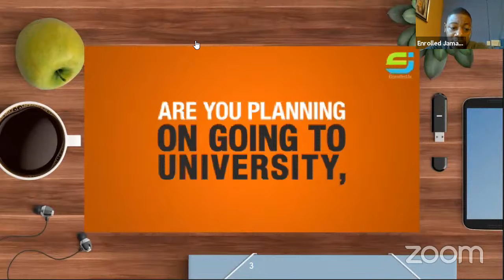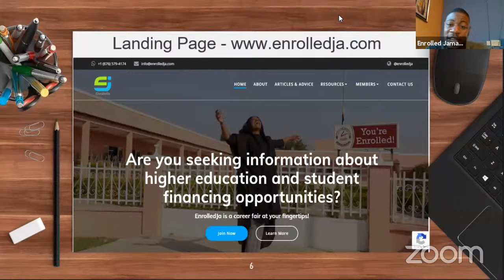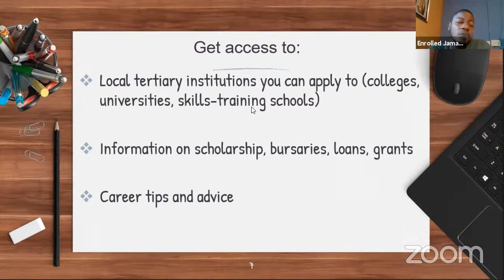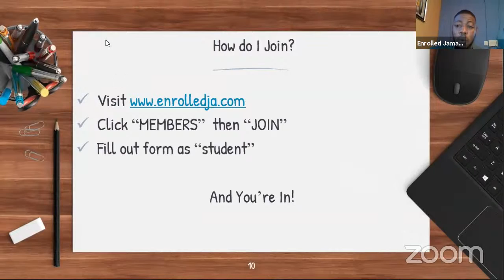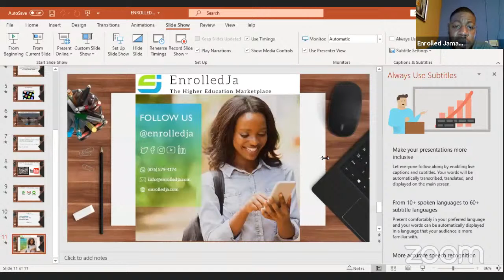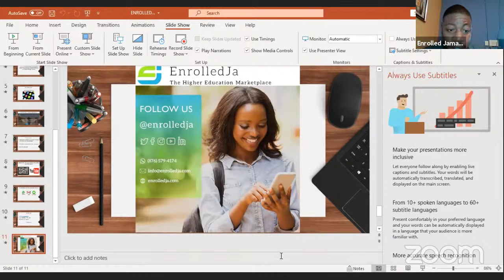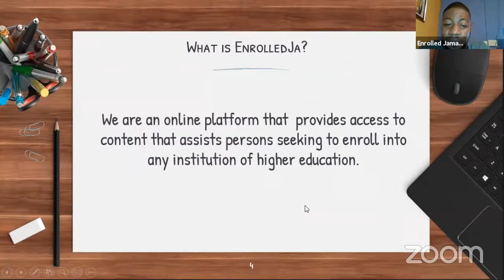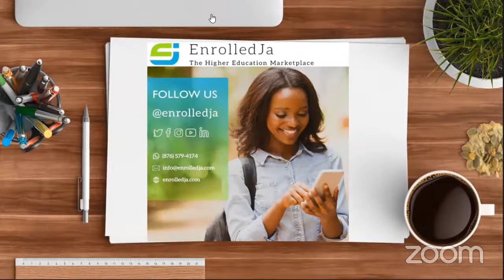EnrolledJa Sensitization Session [November 24, 2020]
👨🏿‍🏫 @enrolledja | Facebook, Twitter, Instagram